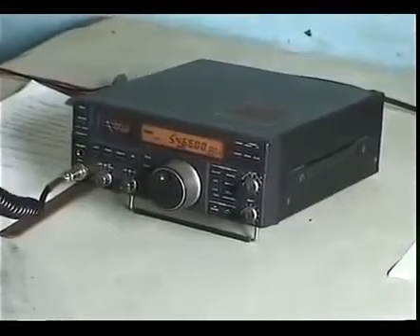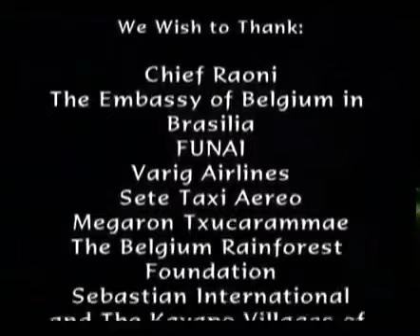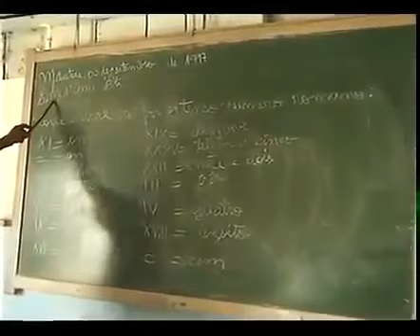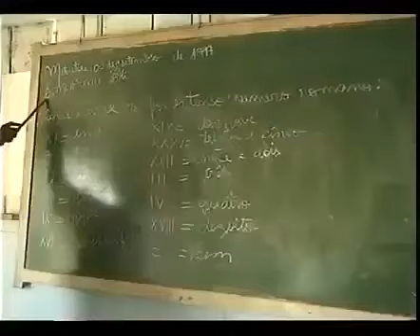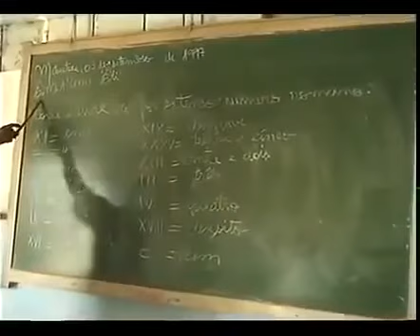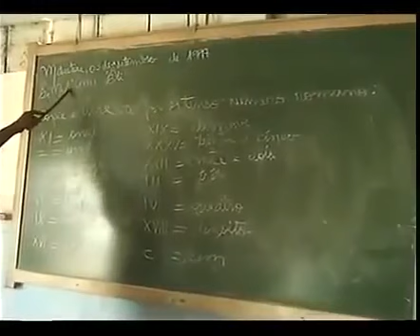Tribes Documentary Tribes in Africa ★Africa ama★ Documentary 2 Episode 3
Motorcycles, two wheelers, bikes etc. is one or two-person transport vehicle with internal combustion engines. The first examples of initiatives have emerged with .